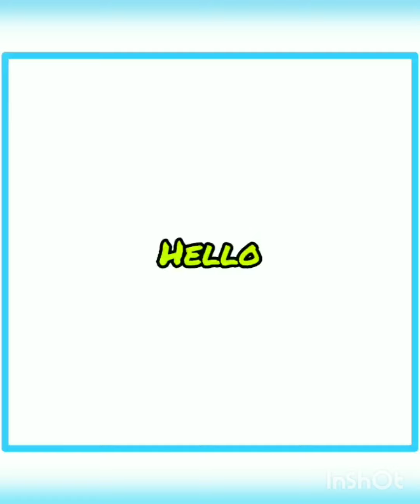The Real love Story❤ , Comment your moral # Subscribe for more vedios # The3 Story# Imungalpriya